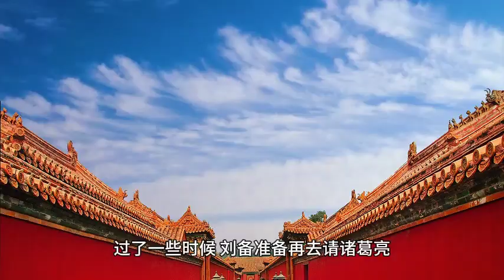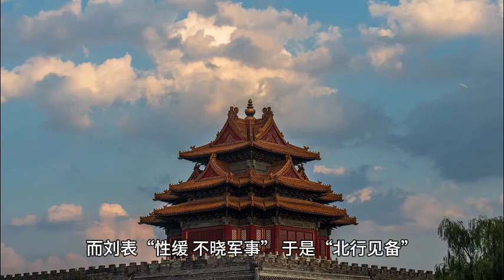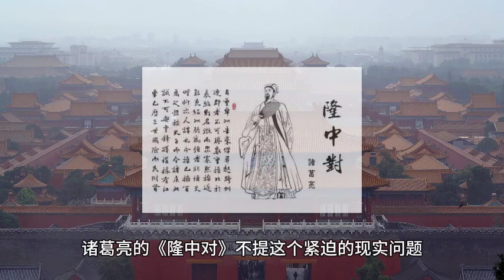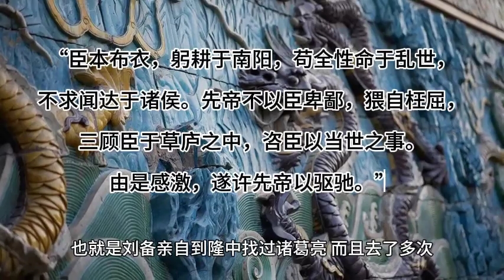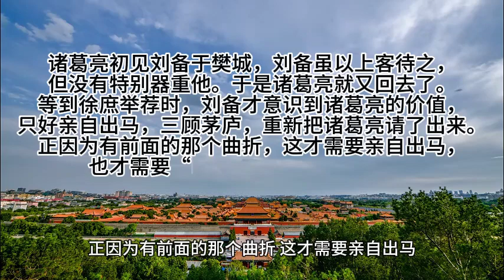0052刘备 关羽 张飞为请诸葛亮而“三顾茅庐”竟然是编造的？【大播奇皇朝秘史】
刘备 关羽 张飞为请诸葛亮而“三顾茅庐”竟然是编造的？【大播奇皇朝秘史】
美國，總統，美國第一夫人，美國第一第一夫人，第一夫人，白宮，白宮第一夫人，著名女性，世界著名女性，總統夫人，美國總統，美國總統， 米歇爾·奧巴馬、唐納德·特朗普、貝拉克·奧巴馬、女性賦權、
有趣的事實，英國，英國大選，英國選舉，選舉，選舉結果，大選，選舉歷史，大選結果，首相，英國首相，英國總理選舉，